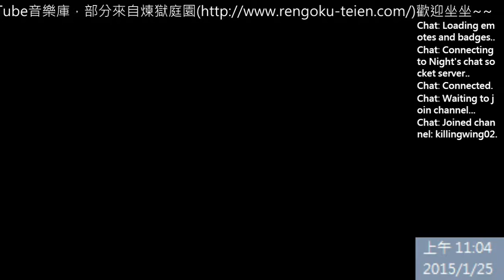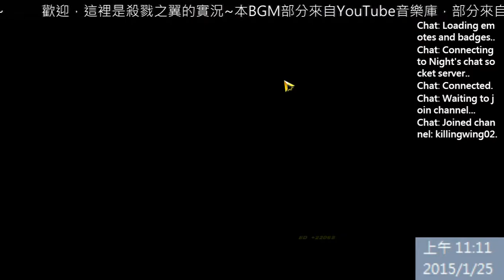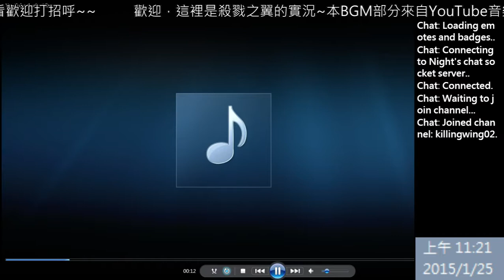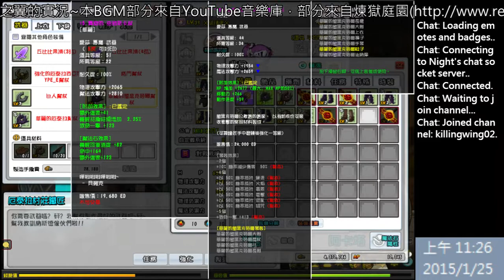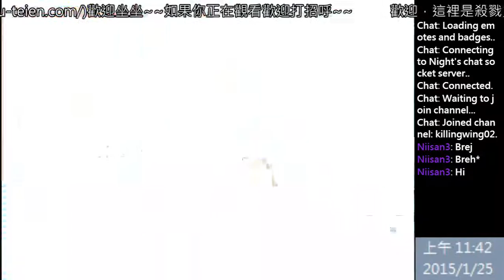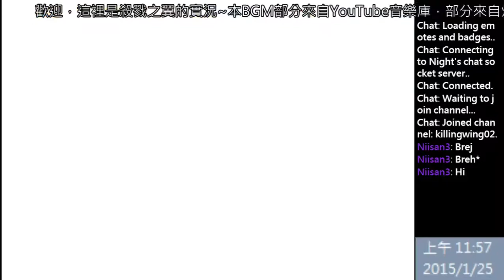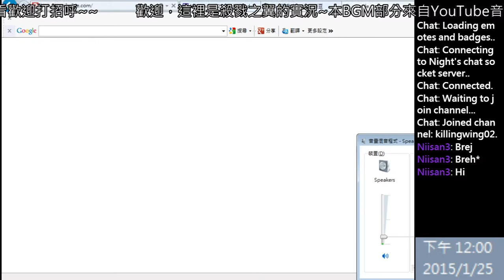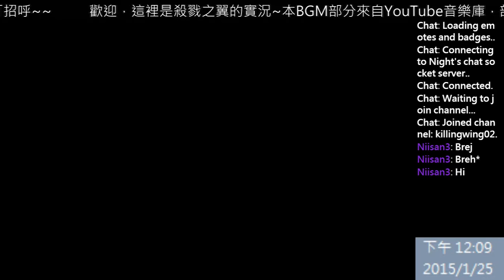[FAW]殺戮之翼-Elsword艾爾之光TW Server::(重新上傳完整版)回歸Twitch啦~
不明原因只上傳了一半...